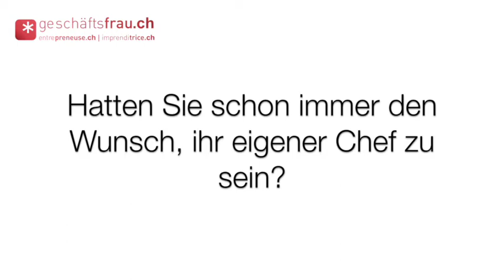Geschäftsfrau: Yvonne Steiner